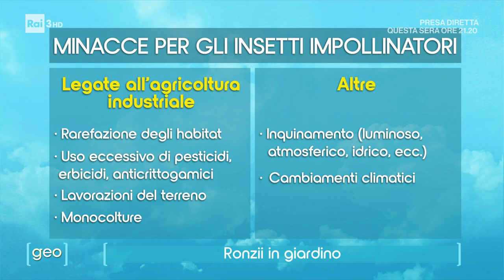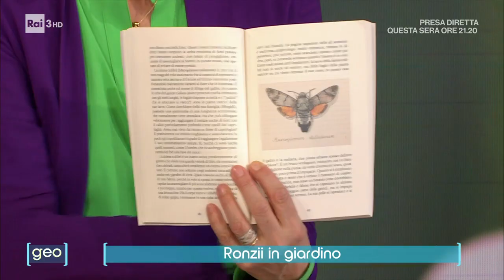Giovanna Olivieri presenta "Ronzii" a Geo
Giovanna Olivieri, autrice di "Ronzii", presenta il libro nella trasmissione di Rai 3 "Geo" (puntata del 13 marzo 2023).